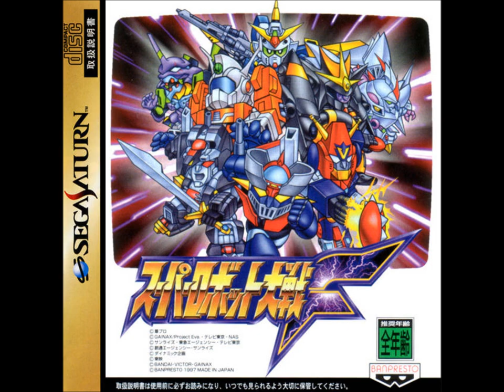SRW F/F Final (SS) - Crossing Through Time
Original BGM. Main theme of the Classic timeline.